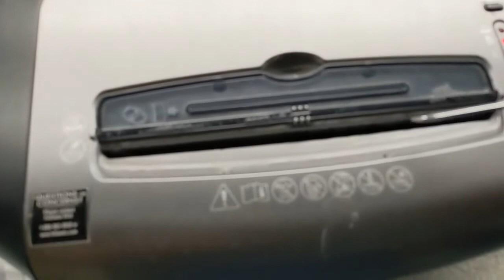Home repair paper shredder fellowes by froggy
Thanks for over 11 million views and 18 thousand subscribers on my channel!
Attempt all work at your own risk. The publisher bears no responsibility for improper or unsafe repairs, injury, or damages to property that may result from your work or this video.